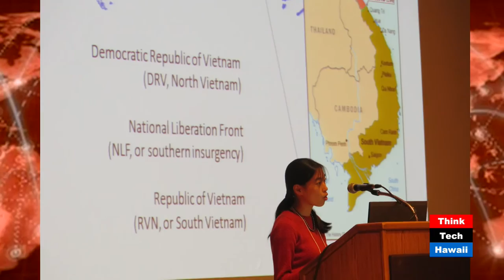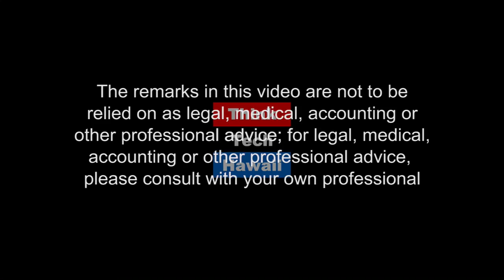Engaging Vietnam - Phan Le Ha and Liam Kelley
Join Phan, Liam and Global Connection's newest host, Grace Cheng, for a discussionon relations between United States and Vietnam. We'll also hear about the upcoming  Engaging Vietnam Conference schedule for October 6-7, 2016.